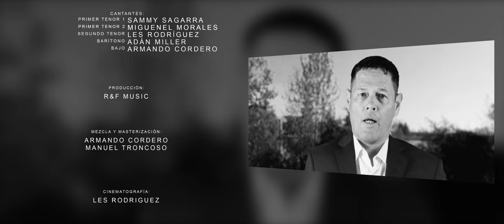OASIS VOCAL HARMONY - SOVEREIGN LORD / GRAN SEÑOR - ACAPELLA | Official Music Video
Oasis Vocal Harmony sings a beautiful song written and arranged by Tom Fettle; Sovereign Lord in Spanish. Oasis Vocal Harmony are Armando Cordero (Bass), Adan Miller (Baritone), Mickey Morales (First Tenor 2), Les Rodriguez (Second Tenor) and Sammy Sagarra (First Tenor 1).

Sovereign Lord, Sovereign Lord,
We exalt Your holy name, Sovereign Lord.
Creator, Redeemer, the King of kings adored.
Praise Your name, praise Your holy name,
Sovereign Lord.

Oasis Vocal Harmony canta un hermoso canto escrito y arreglado por Tom Fettke; Gran Señor.   Oasis Vocal Harmony son Armando Cordero (Bajo), Adan Miller (Baritono), Mickey Morales (Primer Tenor 2), Les Rodriguez (Segundo Tenor) y Sammy Sagarra (Primer Tenor 1).

Gran Señor, Gran Señor
Exaltamos tu nombre, Gran Señor
Creaste, salvaste, el rey de reyes
Eres Jesus, te exaltamos hoy
Gran Señor